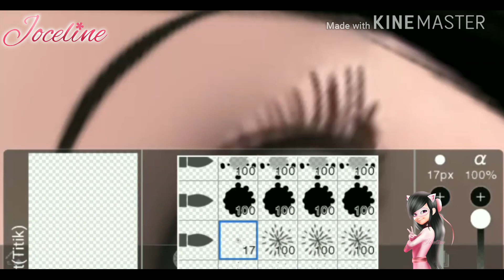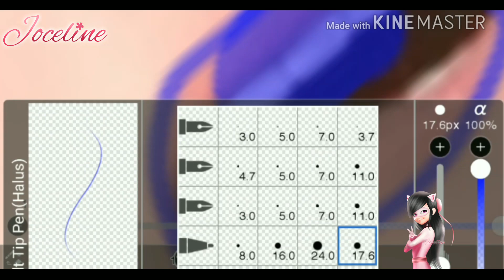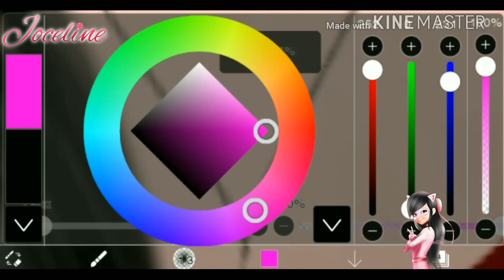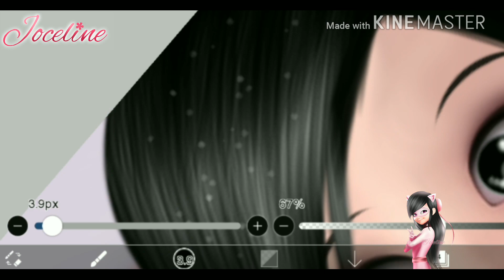Miraculous Ladybug Speededit: Time to transform || Joceline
Do you know who actually is this? It's me Joceline, my original character. Have you guys ever also imagine that my dress was similar at someone and ofc it was Jisoo but I also have those dress tho😊❤